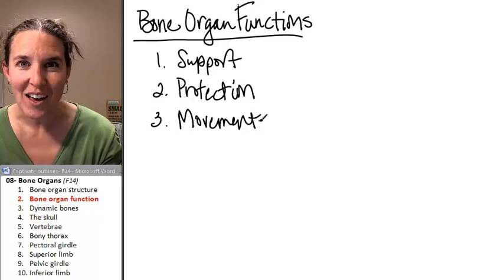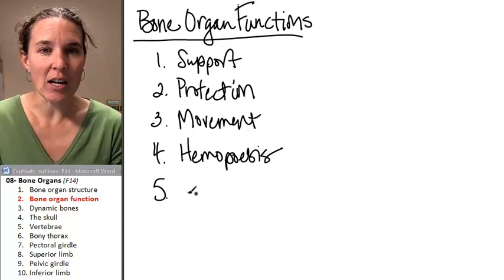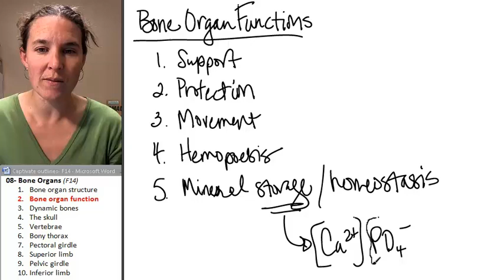Bone Organs 2- Bone organ function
Part 2 in a 10 part lecture on bone organs in a flipped Human Anatomy course taught by Wendy Riggs. CC-BY. Watch the whole lecture (all 10 videos) by going to the PLAYLIST